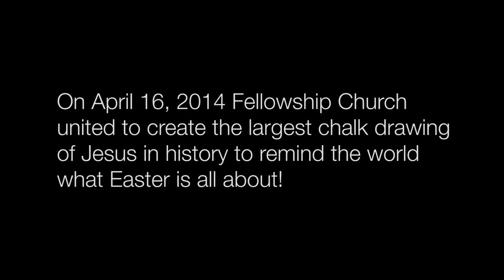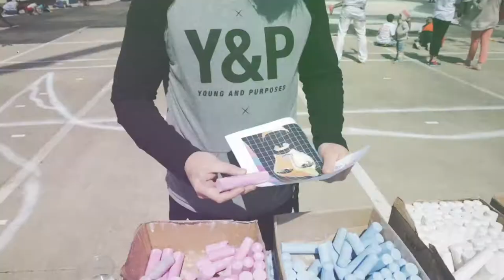Chalk Art Documentary